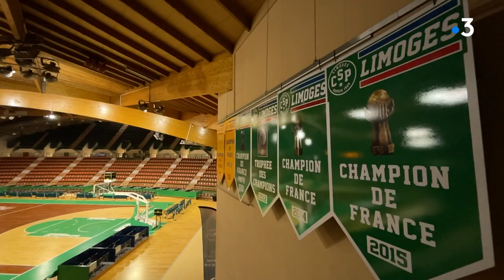Palais des sports de Beaublanc, 40 ans d'histoire à Limoges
Depuis son inauguration en 1981 le Palais des sports de Beaublanc à Limoges a vu passer du beau monde. Des grandes heures du CSP à la coupe Davis en passant par des compétitions d'escrime et de bicross le sport a bien souvent été à l'honneur. Mais Beaublanc s'est aussi ouvert à d'autres domaines comme la politique ou bien encore la musique, malgré une piètre acoustique. Aujourd'hui l'entre du CSP a 40 ans et doit faire peau neuve.

Intervenants : Michel Goudard, directeur d'Euterpe Promotion, fondateur de Box Office, organisateur de spectacles; Samuel Cardona, directeur général adjoint de la ville de Limoges; Émile-Roger Lombertie, maire (LR) de Limoges; Julien Mondou, membre du Centre de Droit et d'Économie du Sport.
Reportage : Jean-Martial Jonquard, André Abalo et Sébastien Passelergue, Service Documentation.